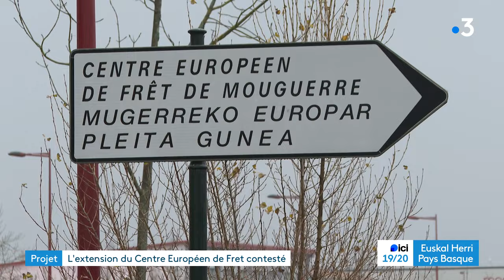Pays basque : des riverains contestent le remblaiement des dernières barthes de Mouguerre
A Mouguerre, un permis d'aménager a été déposé par la Communauté d'Agglomération, pour agrandir le Centre Européen de Fret. Il est prévu de remblayer 12 hectares de zone humide, afin d'accompagner le développement du fret ferroviaire, mais aussi répondre aux besoins d'une entreprise. Le CADE, Collectif des Associations de Défense de l'Environnement, dénonce le projet qui va faire disparaître les dernières barthes  de la commune.

Reportage France 3 Euskal Herri - A.Irosbehere / E.Galerne / G.Haristoy